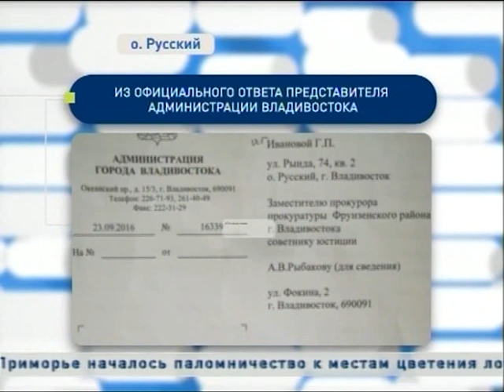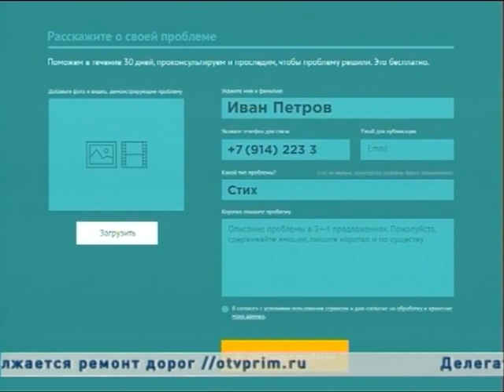Жители дома в посёлке Рында на острове Русском живут зимой без отопления